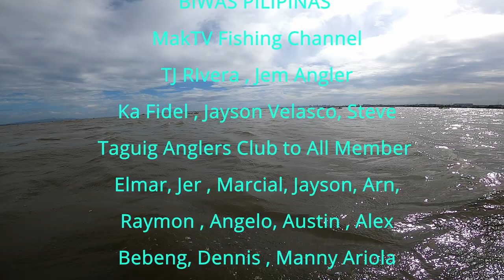Catching Fish Barehanded: Laguna De Bay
Hello! guys! Welcome to another exciting fishing adventure for you!
Please join with Yhong and Budjang in catching fish barehanded.
for Both of you Thanks.

Thanks and God Bless! Keep Safe Everyone

My Member Channel